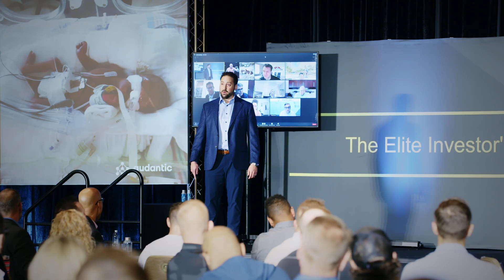Learn Novations And So Much More Within The Collective Genius Community!